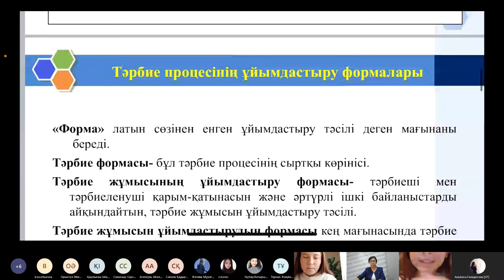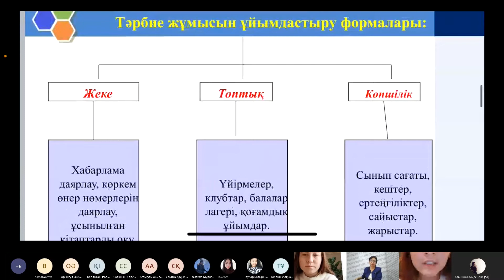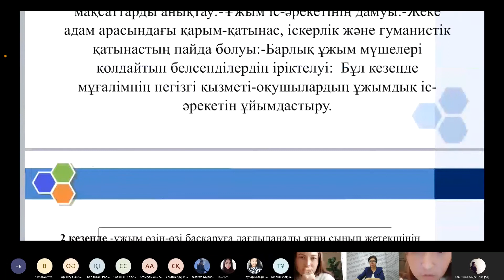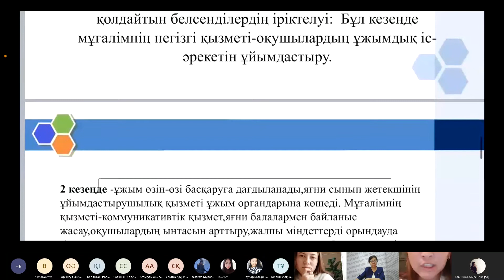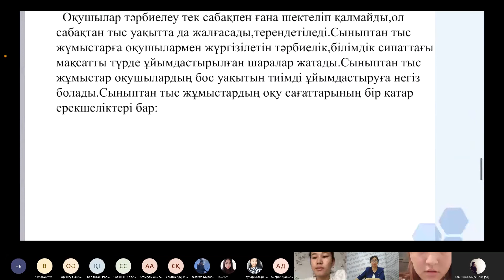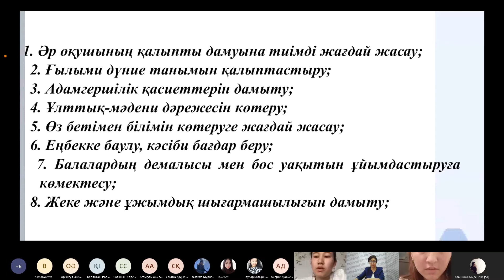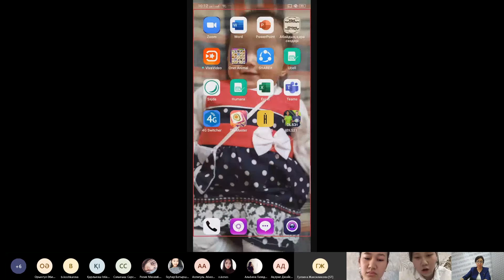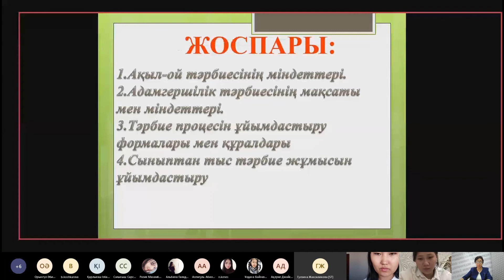№4. Тәрбие әдістері, тәсілдері және оның жіктелуі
Х.Досмұхамедов атындағы Атырау университетінің «Мектепке дейінгі және бастауыш білім беру» кафедрасының қауымдастырылған профессоры, педагогика ғылымдарының кандидаты, доцент  Туленова Ұлдай Талқашқызының «Бастауыш мектептегі тәрбие жұмысының теориясы мен әдістемесі» пәні бойынша семинар сабағы.